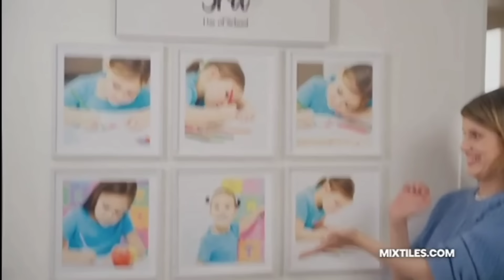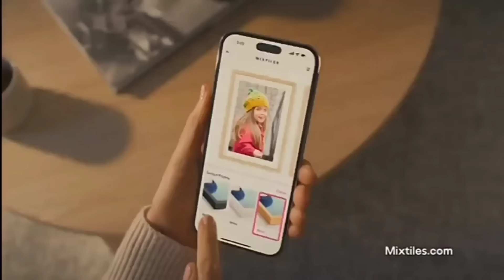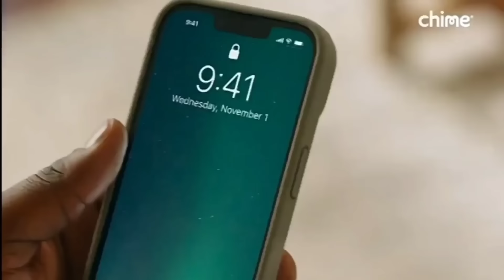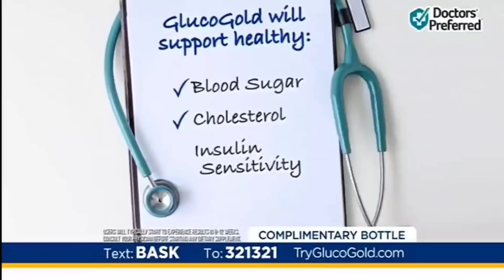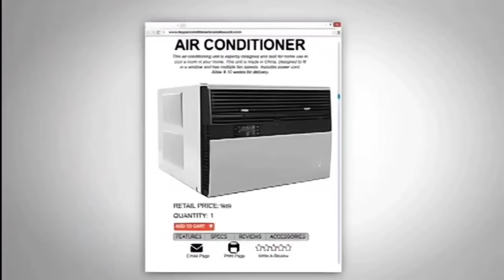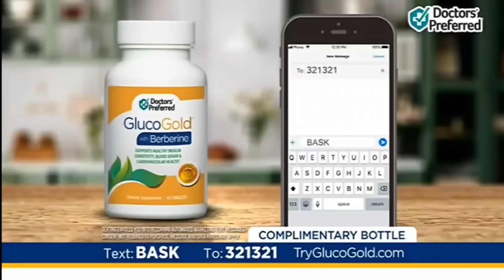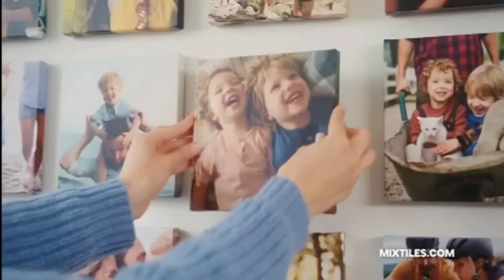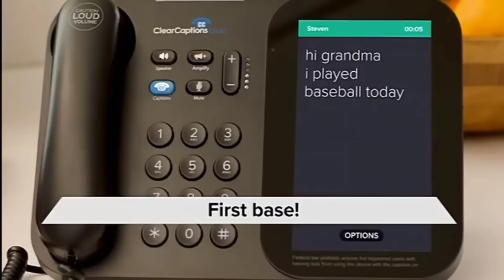Catchy Comedy Special The Return of the Beverly Hillbillies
Jed Clamplett and his backwoods family help solve an energy crisis in their own rustic ways for their Beverly Hills neighborhood to which they still cannot quite adjust.